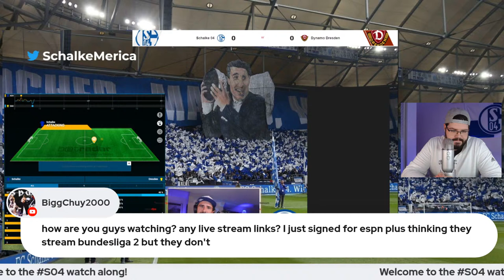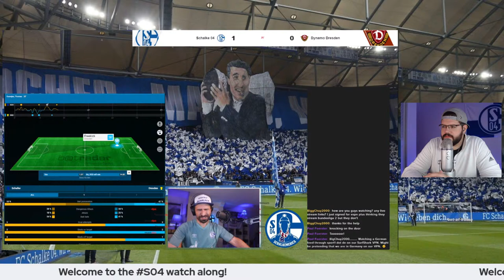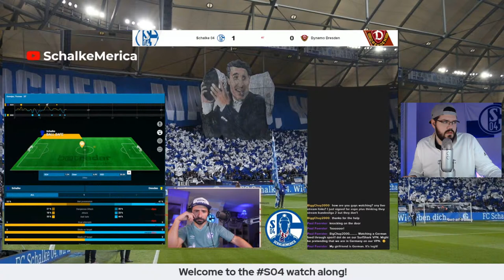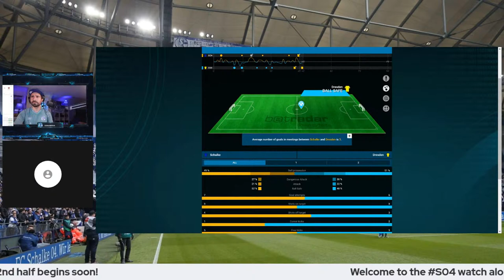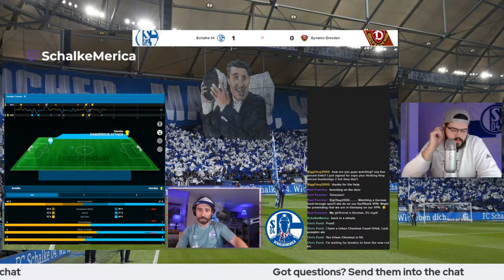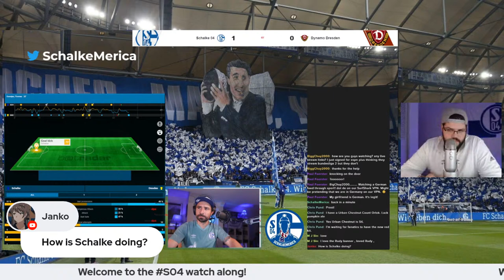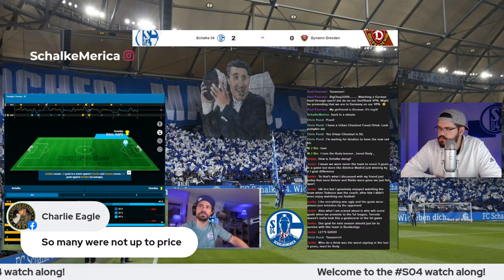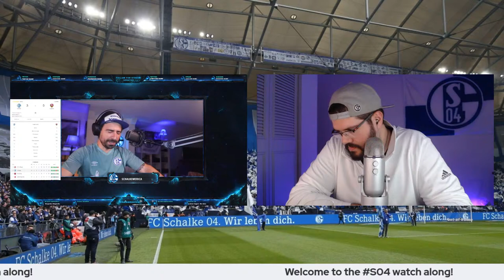SCHALKE WATCH ALONG | S04SGD | SchalkeMerica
Join our livestream as we watch along to 2.Liga match Schalke vs Dynamo Dresden. We'll broadcast live during the match to go together through all the ups and downs.